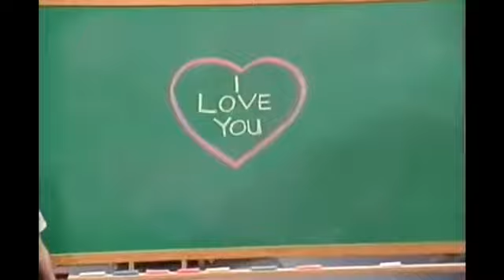I Love You (You Can Be Anything (Screener)) (S5 E18) (Like: Once A Pond A Time)